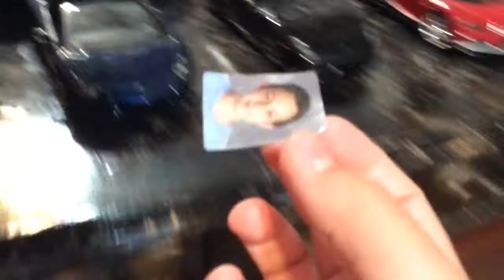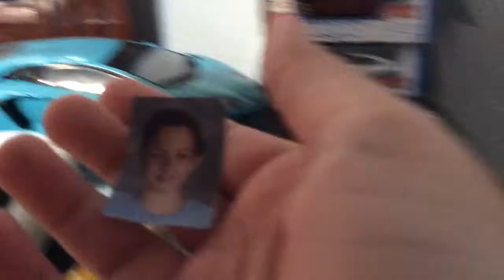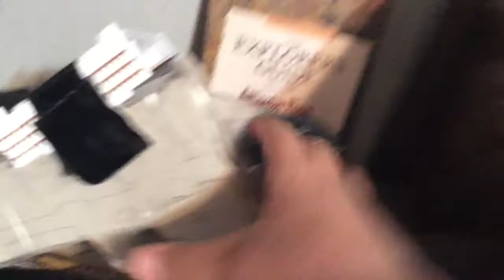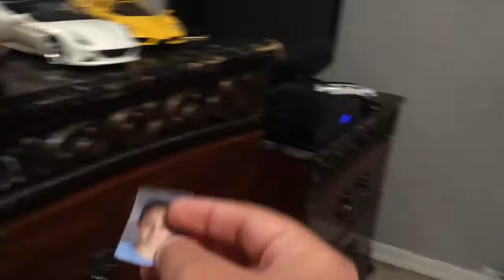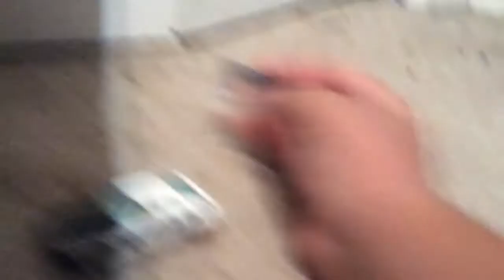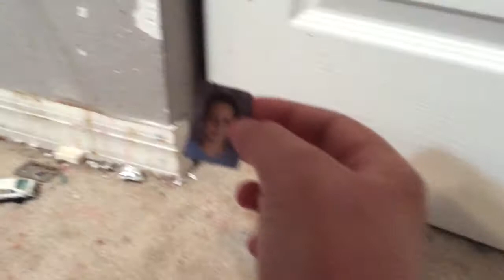Layton’s Lambos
Like and sub.BYE!